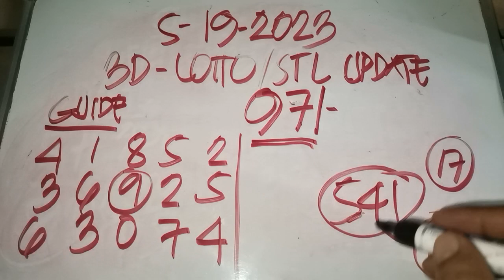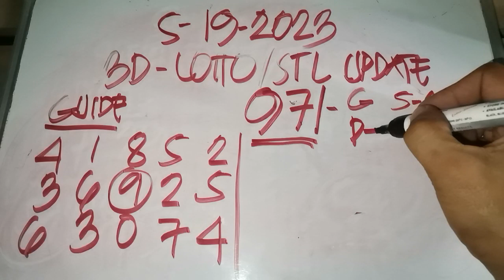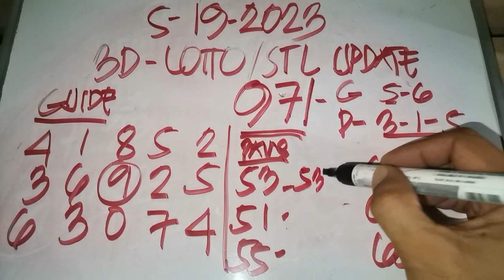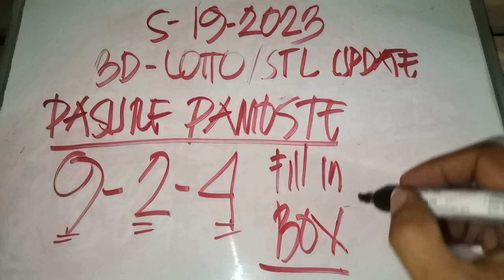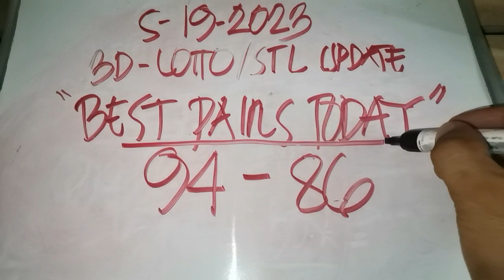Mo daug ta karun. Swertres hearing ngayon. Respitar sa bonus number. (541 BAHAW congrats)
Swertres hearing ngayon